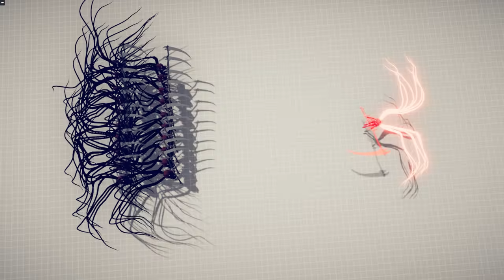EVOLUTION OF REAPER ( ALL FORM ) | TABS - Totally Accurate Battle Simulator